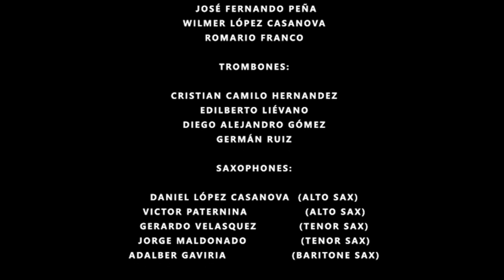CUMBIA EN DOMINANTE | Donga Big Band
Cumbia compuesta por el Maestro EFRAÍN HERRERA (PAYO), quien fuera saxo tenor y subdirector musical  en la orquesta del Maestro Lucho Bermudez.

"CUMBIA EN DOMINANTE"

DONGA BIG BAND

Trompetas
@romario_ franco19